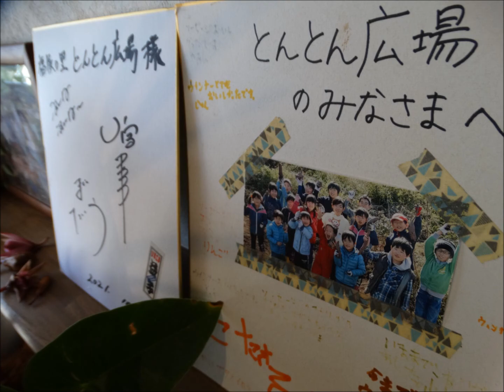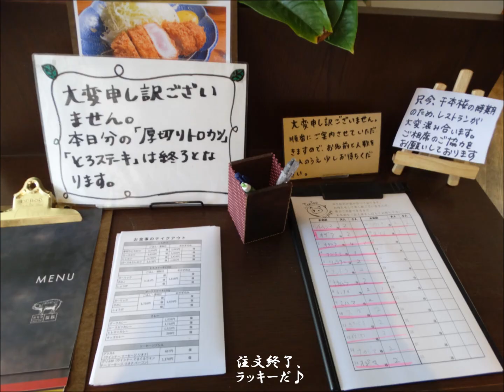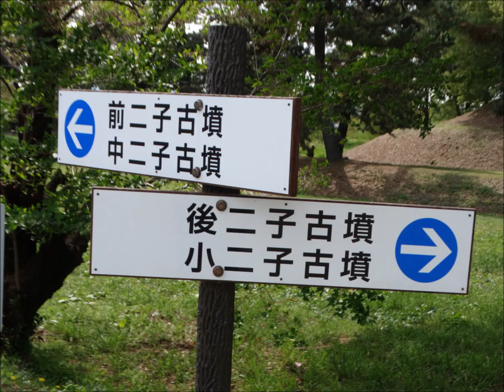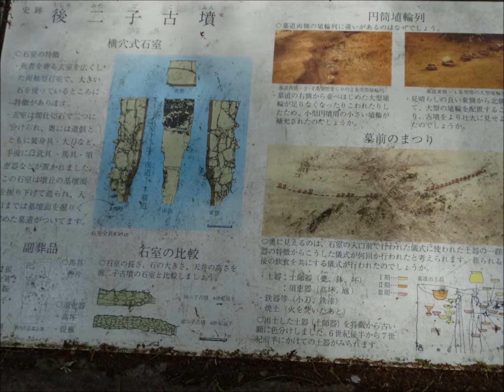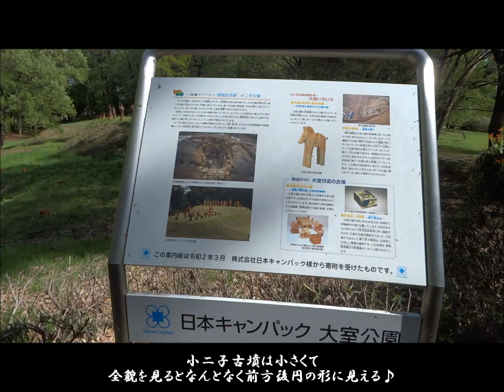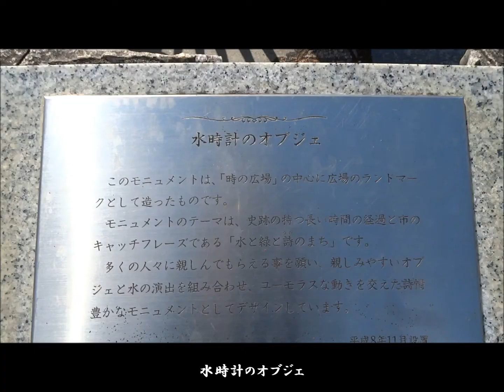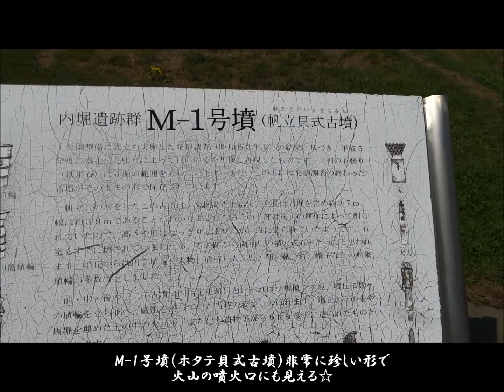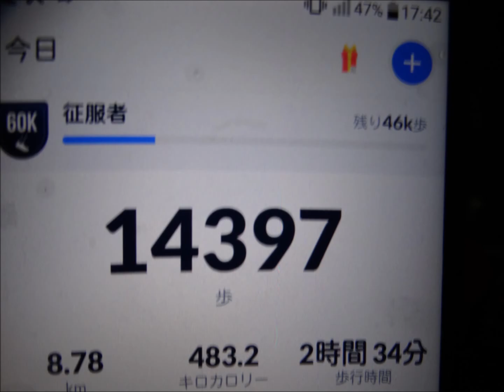福豚の里とんとん広場＆大室古墳群